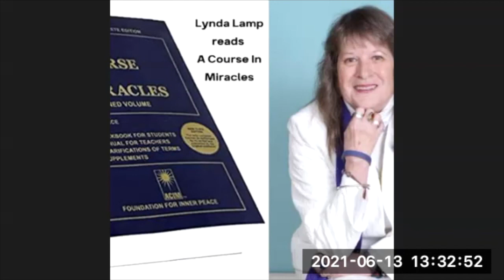ACIM Chapter 24 The Goal of Specialness Salvation from Fear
Chapter 24 The Goal of Specialness
Section 7 Salvation from Fear

          Before your brother's holiness, the world is still, and peace descends on it in gentleness and blessing so complete that not one trace of conflict still remains to haunt you in the darkness of the night. He is your savior from the dreams of fear. He is the healing of your sense of sacrifice and fear that what you have will scatter with the wind and turn to dust. In him is your assurance God is here, and with you now. While he is what he is, you can be sure that God is knowable and will be known to you. For He could never leave His Own creation. And the sign that this is so lies in your brother, offered you that all your doubts about yourself may disappear before his holiness. See in him God's creation. For in him his Father waits for your acknowledgment that He created you as part of Him.

Without you there would be a lack in God, a Heaven incomplete, a Son without a Father. There could be no universe and no reality. For what God wills is whole, and part of Him because His Will is One. Nothing alive that is not part of Him, and nothing is but is alive in Him. Your brother's holiness shows you that God is One with him and you; that what he has is yours because you are not separate from him nor from his Father.

Nothing is lost to you in all the universe. Nothing that God created has He failed to lay before you lovingly, as yours forever. And no Thought within His Mind is absent from your own. It is His Will you share His Love for you, and look upon yourself as lovingly as He conceived of you before the world began, and as He knows you still. God changes not His Mind about His Son with passing circumstance which has no meaning in eternity where He abides, and you with Him. Your brother is as He created him. And it is this that saves you from a world that He created not.

Forget not that the healing of God's Son is all the world is for. That is the only purpose the Holy Spirit sees in it, and thus the only one it has. Until you see the healing of the Son as all you wish to be accomplished by the world, by time and all appearances, you will not know the Father nor yourself. For you will use the world for what is not its purpose, and will not escape its laws of violence and death. Yet it is given you to be beyond its laws in all respects, in every way and every circumstance, in all temptation to perceive what is not there, and all belief God's Son can suffer pain because he sees himself as he is not.

Look on your brother, and behold in him the whole reversal of the laws that seem to rule this world. See in his freedom yours, for such it is. Let not his specialness obscure the truth in him, for not one law of death you bind him to will you escape. And not one sin you see in him but keeps you both in hell. Yet will his perfect sinlessness release you both, for holiness is quite impartial, with one judgment made for all it looks upon. And that is made, not of itself, but through the Voice that speaks for God in everything that lives and shares His Being.

It is His sinlessness that eyes that see can look upon. It is His loveliness they see in everything. And it is He they look for everywhere, and find no sight nor place nor time where He is not. Within your brother's holiness, the perfect frame for your salvation and the world's, is set the shining memory of Him in Whom your brother lives, and you along with him. Let not your eyes be blinded by the veil of specialness that hides the face of Christ from him, and you as well. And let the fear of God no longer hold the vision you were meant to see from you. Your brother's body shows not Christ to you. He is set forth within his holiness.

Choose, then, his body or his holiness as what you want to see, and which you choose is yours to look upon. Yet will you choose in countless situations, and through time that seems to have no end, until the truth be your decision. For eternity is not regained by still one more denial of Christ in him. And where is your salvation, if he is but a body? Where is your peace but in his holiness? And where is God Himself but in that part of Him He set forever in your brother's holiness, that you might see the truth about yourself, set forth at last in terms you recognized and understood?

Your brother's holiness is sacrament and benediction unto you. His errors cannot withhold God's blessing from himself, nor you who see him truly. His mistakes can cause delay, which it is given you to take from him, that both may end a journey that has never begun, and needs no end. What never was is not a part of you. Yet you will think it is, until you realize that it is not a part of him who stands beside you. He is the mirror of yourself, wherein you see the judgment you have laid on both of you. ...

... Truncated for space...
You can find the full text in the LOVE BY LIGHT Facebook Group postings of this material.